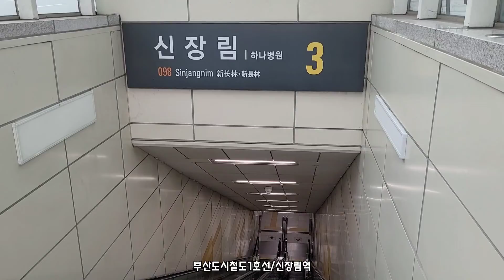부산도시철도1호선/신장림역(부산사하구 장림동)봉화산과 아미산 사이 고갯길에 위치. 부(副)역명은 하나병원이며,4번출구까지 있어요 2021.10.8금